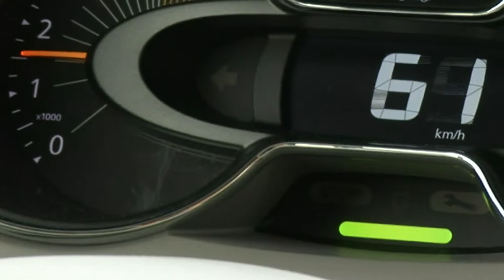COMPTE-TOURS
Driving Eco 2 (FRA)